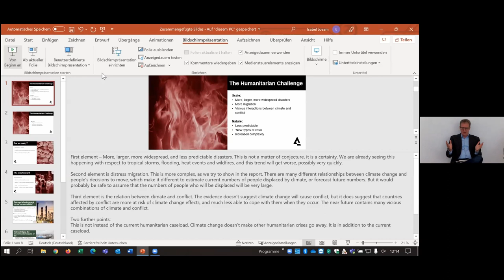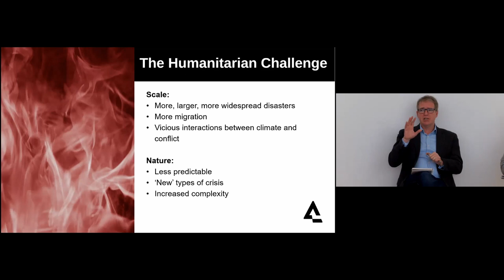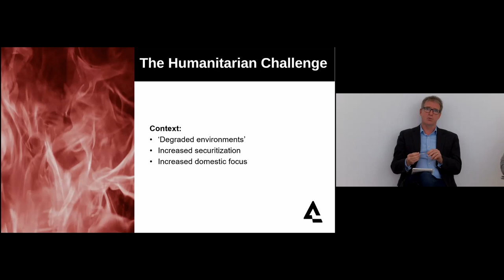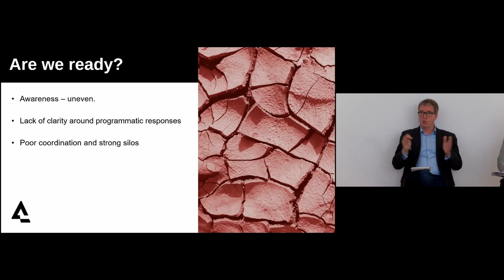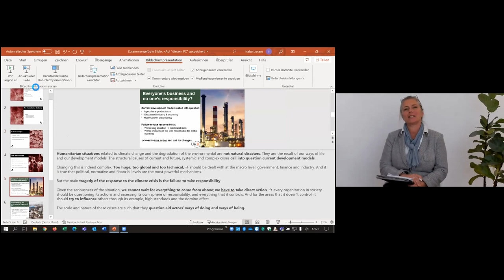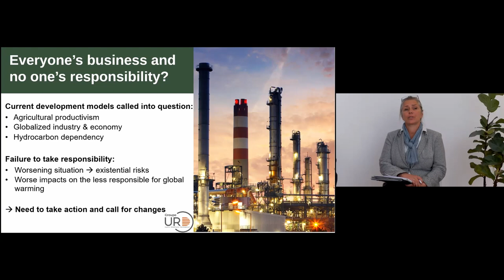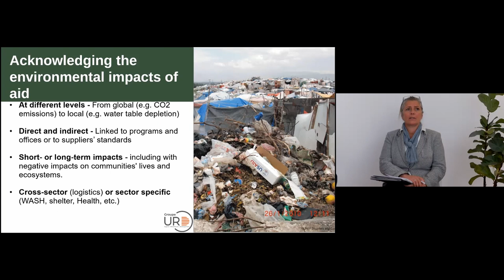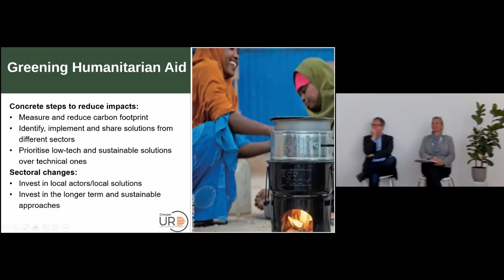Climate Change - a game changer for humanitarian action?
Is climate change also a game changer for humanitarian action? CHA research fellow Andrea Steinke discusses this question with Véronique de Geoffroy, Groupe URD, and Paul Knox Clarke, Climate and Humanitarian Crisis Initiative (CHC).

More information on the event can be found on the event